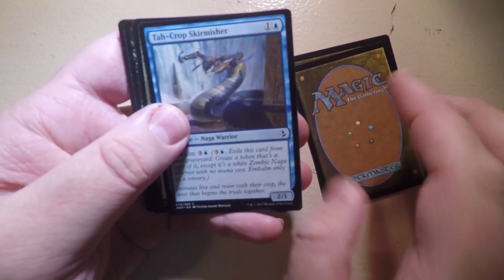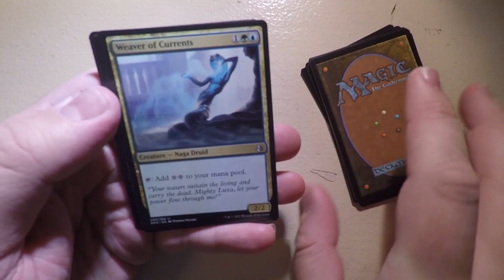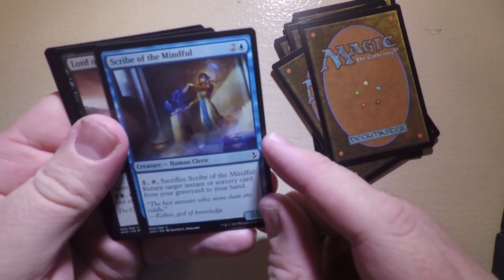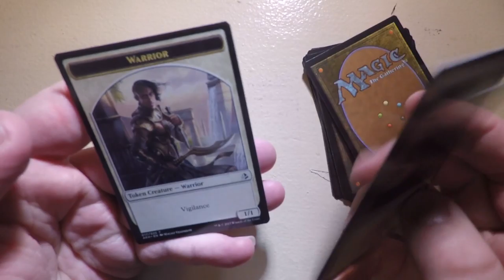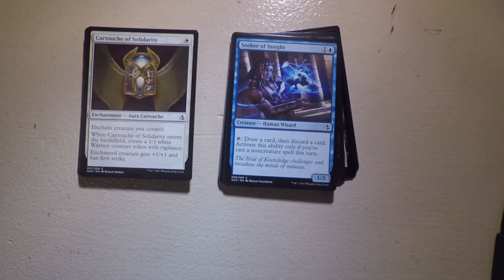MTG: Delving Into the Recent Past With Amonkhet!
I got two amonkhet boosters on a decent sale and I jumped at it. What cards are your favorite from this set?